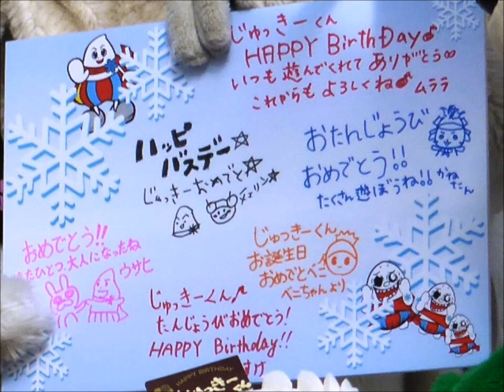じゅっきーくん、サプライズおたんじょうプレゼントに、じゅじゅじゅ！！！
2015年2月7日　チェリンのチョコっとまつり☆